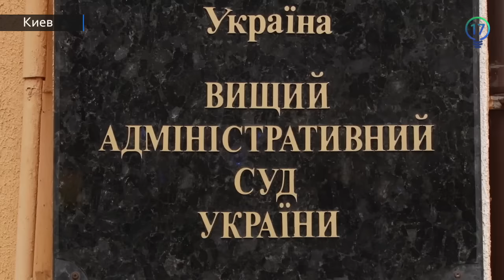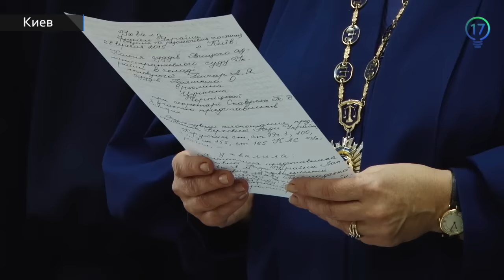Глава Нацбанка Валерия Гонтарева занимает должность незаконно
И угрожает национальной безопасности. Об этом заявляют в общественной организации "Защита украинского народа". Активисты подали в суд на Верховную Раду. По их мнению, именно парламент назначил Валерию Гонтареву, нарушив закон. Сегодня иск общественников рассмотрел Высший административный суд. Что решили служители Фемиды – знает Оксана Витер.